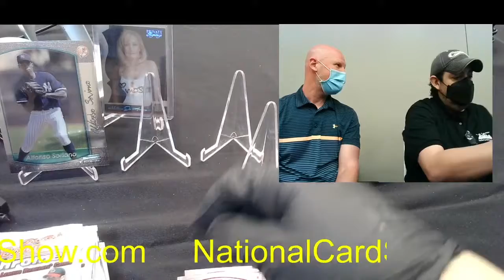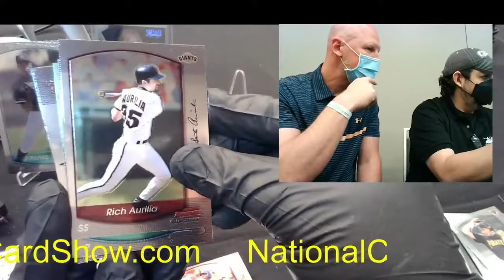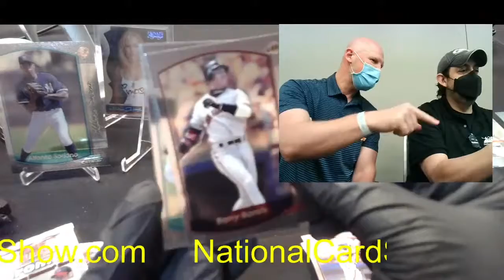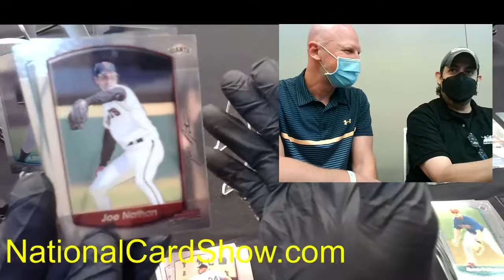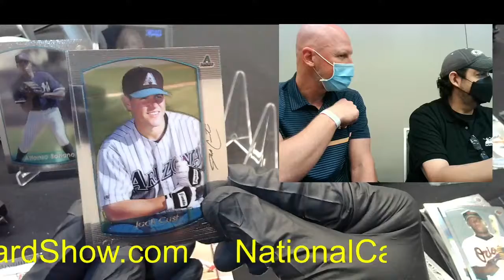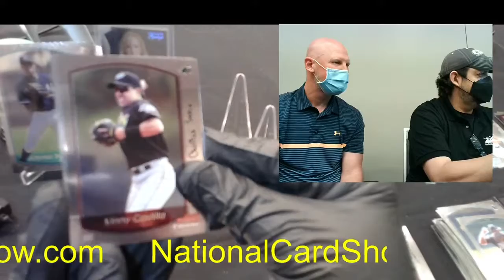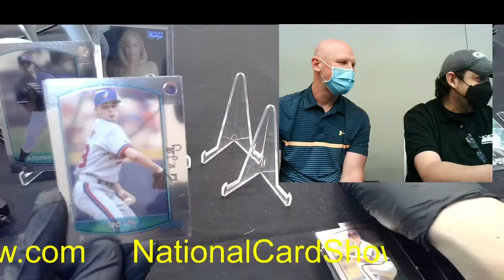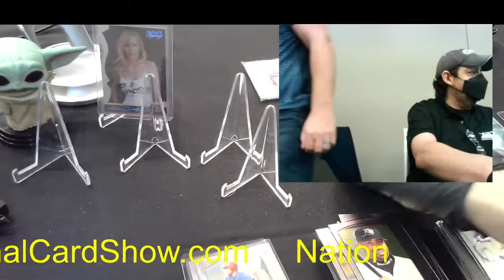Chasing Mike Bacsik's rookie part two 2000 Bowman Chrome